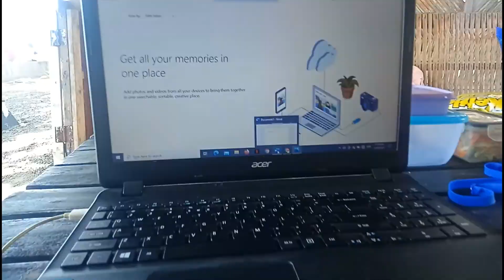We Went to Pantukan